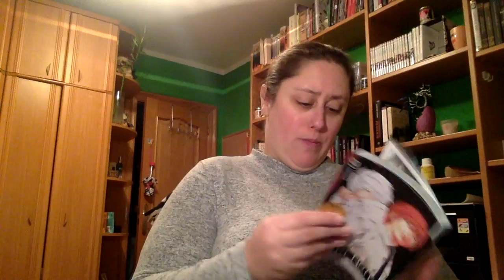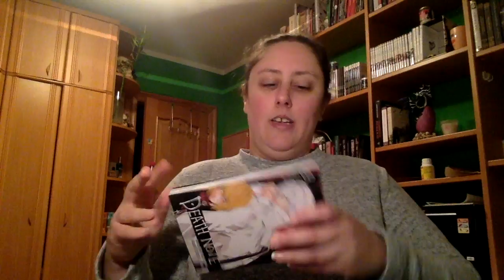Review Death Note 9